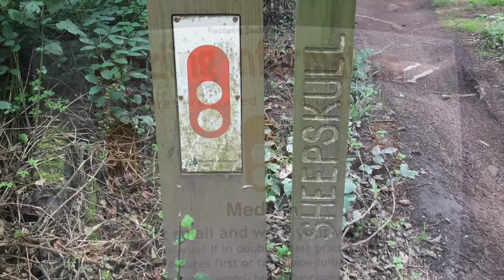MTB Forest of Dean Downhill